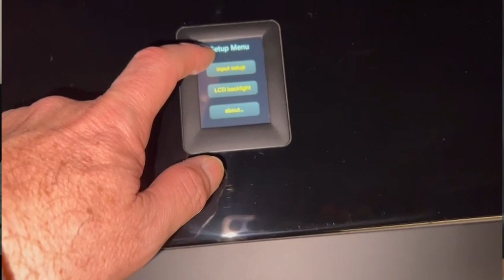Evento Perlisten a Milano il 5 e 6 aprile 2024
Audio Quality Milano, in Residenza Portici 5 a Segrate (Milano 2), invita tutti gli appassionati ad ascoltare il nuovo sistema residente con diffusori Perlisten serie S7t in configurazione Dolby Atmos 7.3.4, con sorgenti Oppo 203, Zidoo Z9X, Nvidia Shield e HTPC, con proiettori Sony XW7000ES, XW5000ES e BenQ W4000, pre-decoder Trinnov Altitude e Finali Ati.